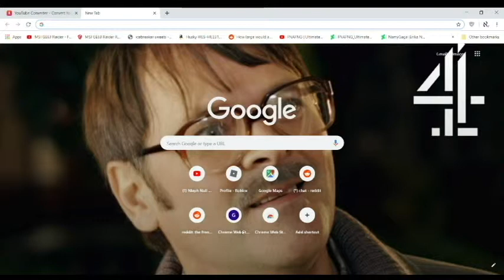My Channel Trailer 3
I wanted to Upload Three Trailers about My Channel.